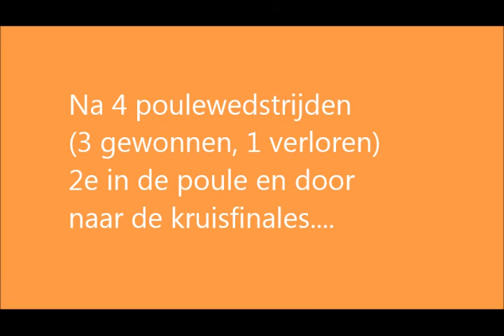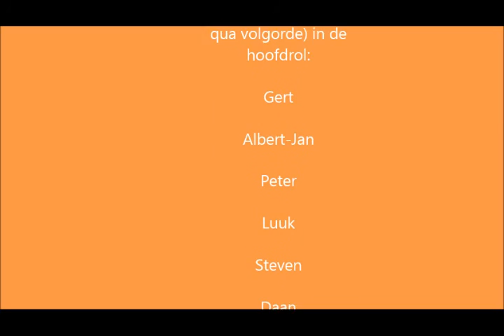Voetbaltoernooi Almen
Voetbaltoernooi Almen met deelname team Kristalkerk Hengelo